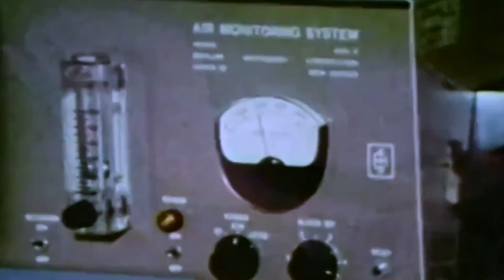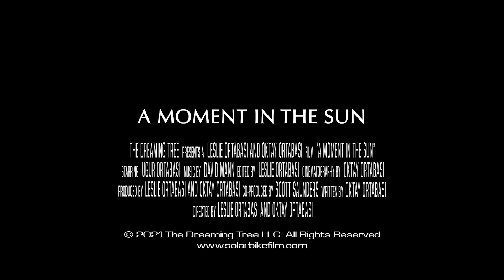A Moment in the Sun - Trailer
In the early days of solar vehicle racing one of the most unlikely competitors was a Turkish nuclear physicist living in Australia named Ugur Ortabasi. He designed a four-seated solar powered tandem bicycle only a mother could love but in true underdog fashion it would go on to win the 1986 World Championships of Solar Vehicles. The story behind this unlikely victory was anything but sunshine and smooth sailing.